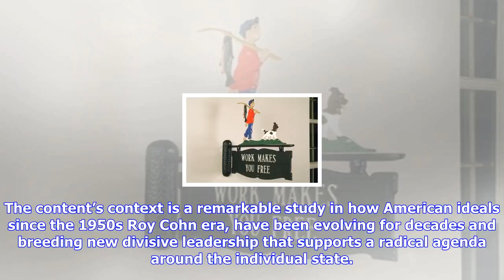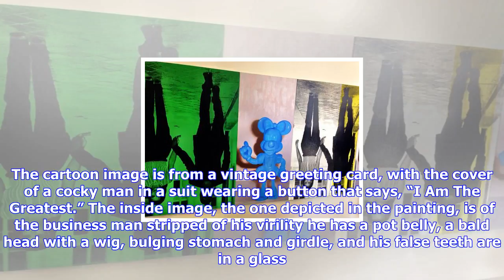Breaking News | Julia wachtel's largest exhibition in new york to date opens at elizabeth dee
Julia wachtel's largest exhibition in new york to date opens at elizabeth dee

NEW YORK, NY. Elizabeth Dee opened the highly anticipated exhibition of Julia Wachtel’s latest work,...